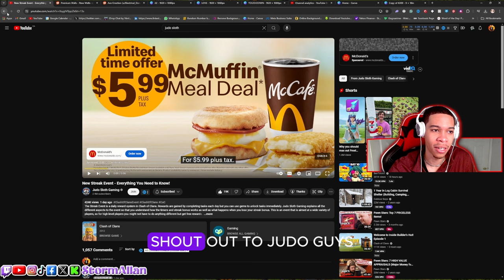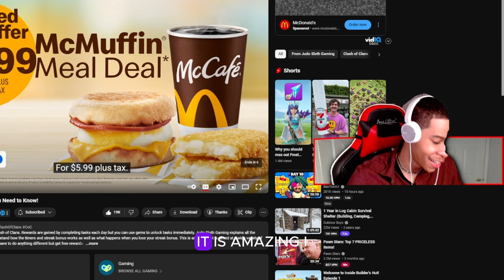Clash of Clans Streak Events: Trophies Now Hold True Value + Daily Login Bonuses! (reaction)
Dive into the all-new Clash of Clans experience with our latest update! Trophies now carry significant weight as we introduce thrilling Streak Events, where every victory counts towards your glory. Rise through the ranks, dominate the battlefield, and earn rewards that truly reflect your prowess.

But that's not all! We're bringing even more excitement to your daily routine with exclusive Daily Login Rewards. Log in, claim your prizes, and fortify your village with every visit.

Join millions of players worldwide and embark on an epic journey filled with strategy, camaraderie, and conquest. Download Clash of Clans now and redefine what it means to be a true legend!

 / stormallan

 / stormallan

 / davionallan